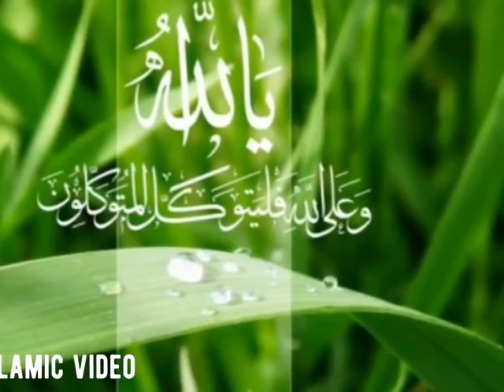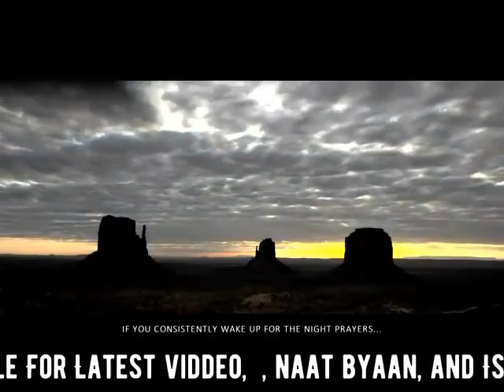Heart Touching Nasheed (Tauba)(Life)(Death)